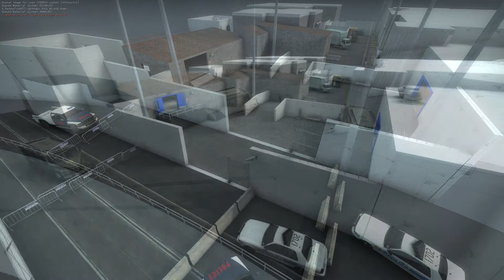Paster evolution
Evolution of my first CS:GO map Paster